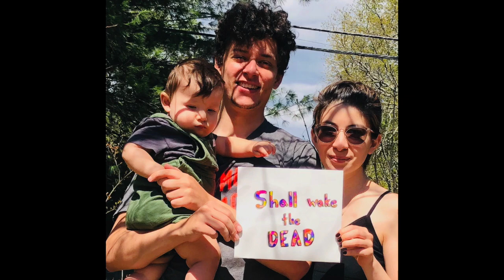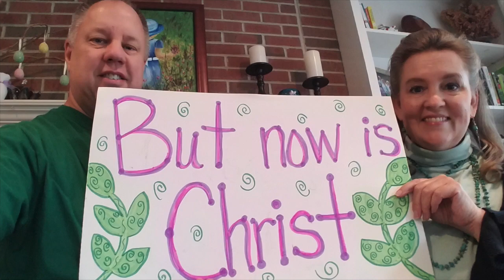This Joyful Eastertide - Lyric Video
The song is "This Joyful Eastertide" performed and recorded by Koine. The lyrics are courtesy of the smiling faces of the members of The Way in Fredericksburg, VA, Illumine in Rock Hill, SC and Illumine in Seattle, WA.